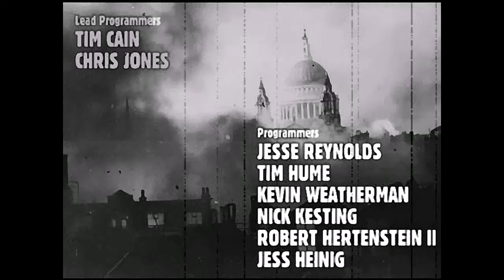Fallout 1 Intro HD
The Fallout 1 Intro in 720p High Definition.
The song at the beginning is The Ink Spots - Maybe.
This is such a memorable game and has made its mark on gamers for all time.